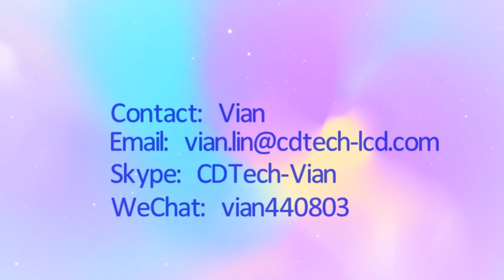S046QWV11HS 4.6'' 800*320 BAR type TFT without touch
P/N: S046QWV11HS
Size: 4.6'' TFT without touch
Resolution: 800*320
Interface: RGB-24bit
Viewing angle: 12 o'clock
Luminance: 550cd/m2(TYP)
AA Size(mm): 108.00*43.20
OD Size(W*H*D)(mm): 120.70*56.16*3.10

For more detail, pls contact Vian freely.
☞Skype: CDTech-Vian
☞WeChat: vian440803